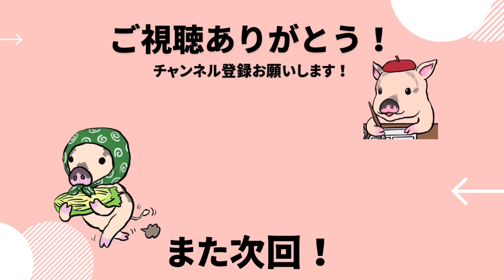幼少期、走り回るマイクロブタ【マイクロブタのおもち】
マイクロブタおもちの普段の何気ない瞬間を切り取りました♫
まだまだペットとしての認知度は低いですが、癒される動物です♫
これからも配信していくので見てください♫
I cut out the usual casual moments of micro pig Omochi ♫
It is still a low recognition as a pet, but it is a healing animal ♫
 Please see it as it will be delivered in the future ♫